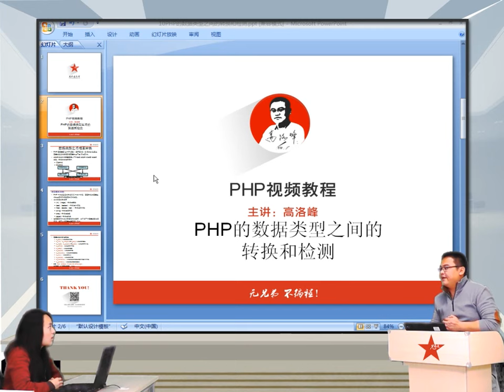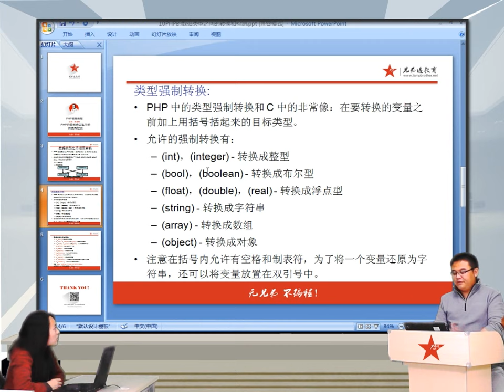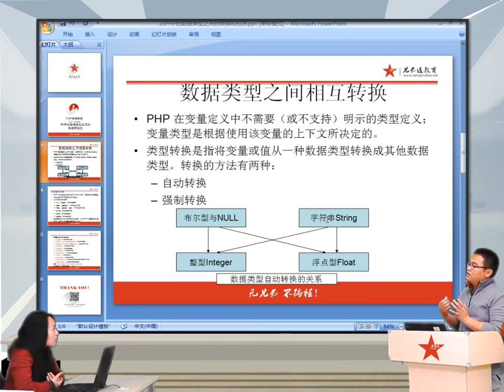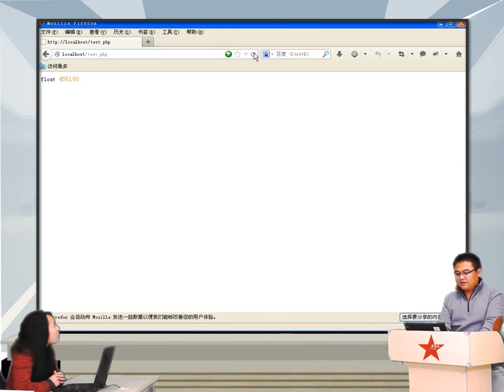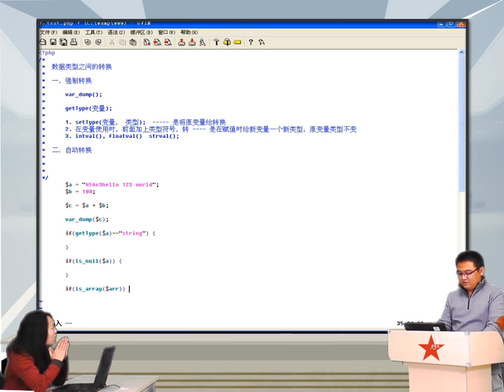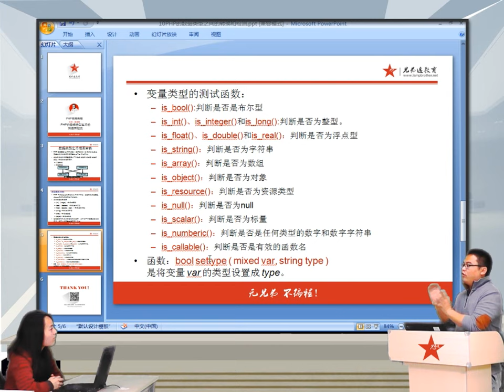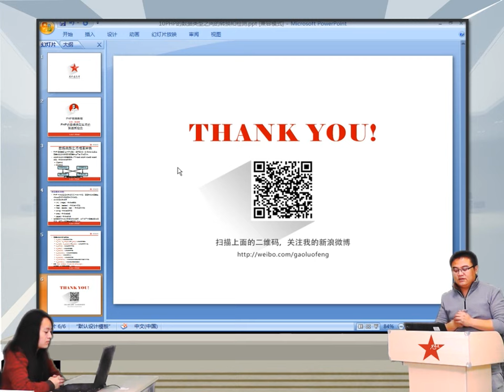2014兄弟连高洛峰 PHP教程3 6 2 PHP数据类型转换之自动类型转换